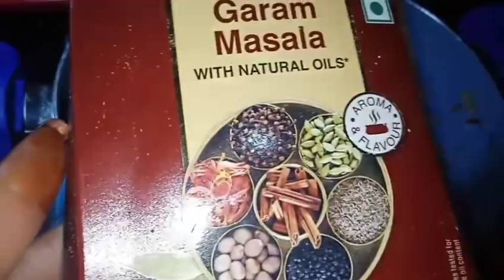एक बार बैगन का भरता इस तरह जरूर बना कर देखिए स्वाद सारी जिंदगी भूल नहीं पाएंगे